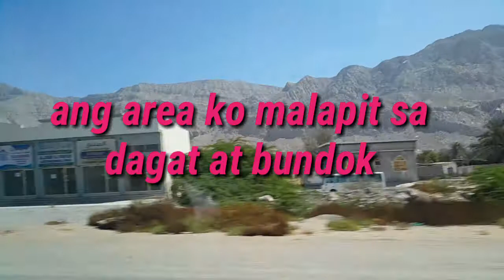my area sa paanan ng bundok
ang ganda ng view bundok at dagat.